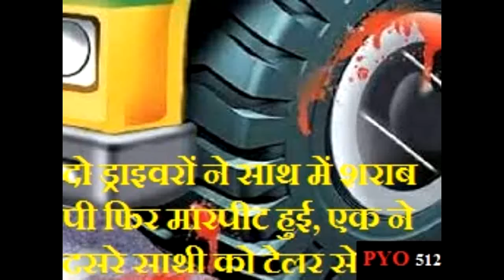एक ड्राइवरों ने 'शराब पी' दूसरे ड्राइवरों साथी को ट्रेलर से कुचला; मौत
Two truck drivers were beaten up in the engineering park of Transport Nagar Hathkoj in Durg, Chhattisgarh. After this, Ravindra Yadav, a fellow of Nagpur resident Ram Vilas Rajbhar, crushed him under the trailer and killed him. The real cause of the incident has not been ascertained, but the primary investigation has revealed the consumption of alcohol together. During the intoxication, the mutual transaction between the two was disputed. Police said that both were drivers in Nagpur's transport company. Arrived at Bhilai with a separate trailer. Thana in-charge Sanjeev Mishra told that there is a fight on the body of Ram Vilas and trailer marks on the feet. In such a situation, the accused Ravindra first attacked him fiercely. Due to this, he suffered severe injuries to his right ear and face. Only after that he climbed the wheel. The accused Ravindra has been arrested. Rajbhar and Ravindra worked in the same transport company. Both of them drank alcohol together on Monday due to their familiarity with each other. According to the people around, there was a dispute over their getting money in liquor.
Transaction is coming out behind the killing on the body and the flywheel marks on the legs. There is a mark of assault on the body and flywheel on the feet. The accused is detained.

सुरक्षाबलों ने मुठभेड़ में 3 आतंकी मार गिराए, 1महीने में 12 दहशतगर्दों का सफाया